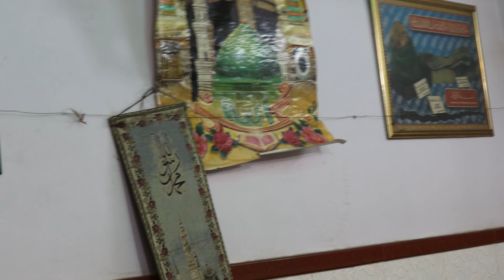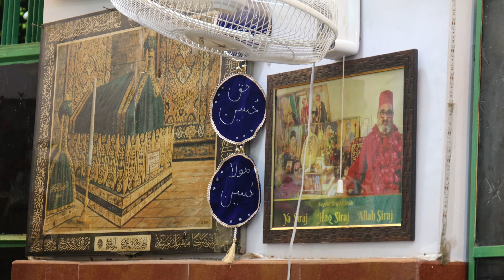Socho Zara Wo Haideri Tewar Ke Samne | imam Hussain manqabat 12Muharram | सरकार सय्यद सेराज अली शाह